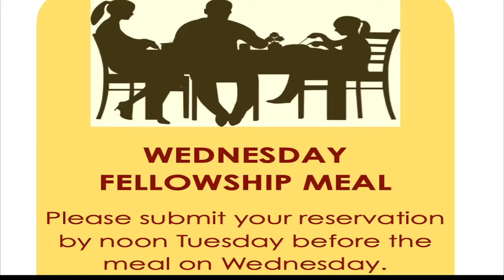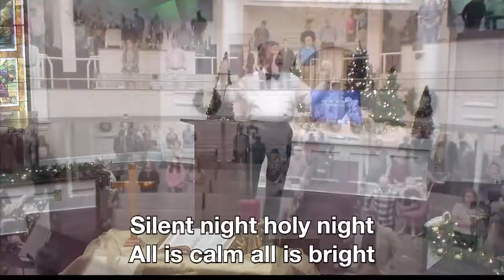First Baptist Church, Cochran GA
The Manger From 20,000 Feet